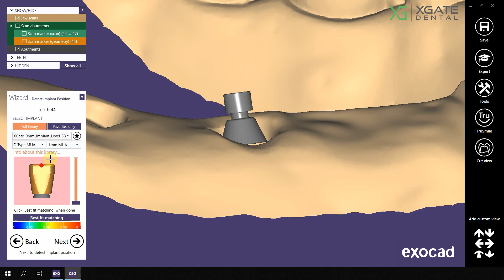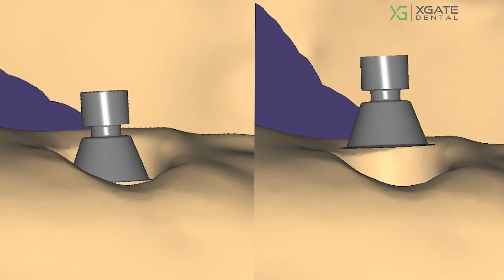Exocad tutorial | How to use ExoCad library - Model on straight D-type multiunits without sleeve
Exocad tutorial. How to model on straight D-type multiunits without sleeve (e.g Bar, CoCr Base etc.) on implant level scan abutments. In some case we are using multi units without multi unit Ti Base or Sleeve. We developed a special library for these cases. Using XGate Dental libraries in ExoCad will save your time and unnecessary appointments with patients. XGate Dental channel is for dentists and dental laboratories who going forward to digital dentistry. You will find Digital impression cases based on multi units and CAD CAM technology.

XGATE Dental is an innovative dental technology company committed to helping dentists solve complex challenges in the field of restorative dentistry, while improving quality of life for patients around the world. We develop efficiency-improving comprehensive solutions for all phases of implant dentistry.

XGATE provides a wide variety of Multi-Unit abutments for limited inter occlusal spaces and for All-On-4/ All-On-6six procedures